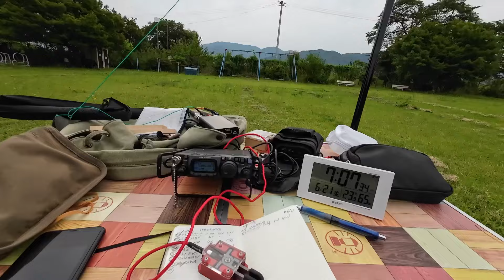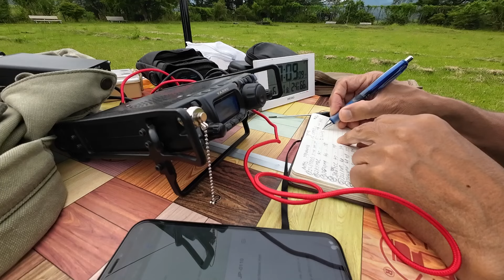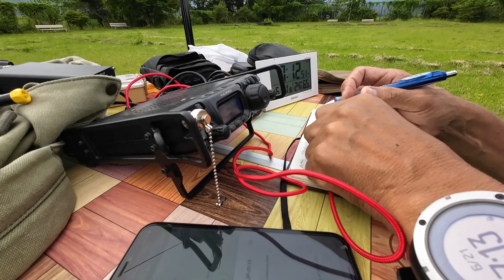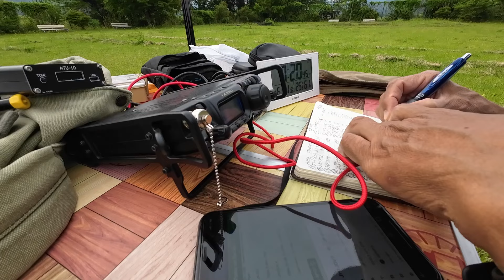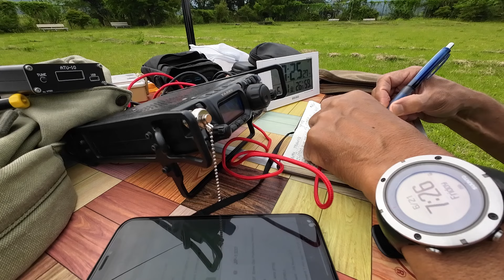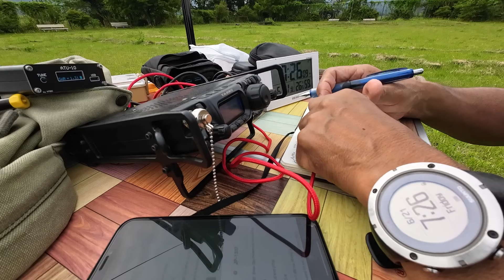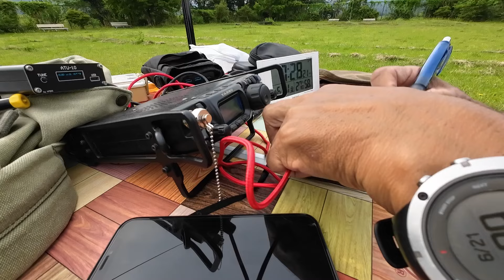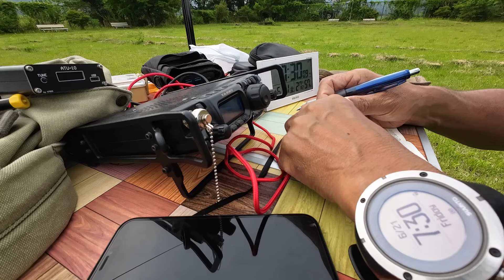0621'24 QRP 5W / 自立型ロングワイヤー / 編集なし / POTA WWFF Activation in Okawa Hatori Prefectural Nature Park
この動画はアウトドアでのアマチュア無線運用のリアルを皆さんに共有するものです。

いつもの皆さんからのコールが多いですが、やはり局によってはパドルではなくストレートキーだったり、打鍵の仕方もさまざまだったり、CWは、単に短点と長点の組み合わせなのに、その方をまさらに表しているように思うから楽しいですね。

運用日時：2024年6月21日
運用地：JP-1096 /JAFF-0173 大川羽鳥県立自然公園（大石農村公園）
　　　　福島県大沼郡会津美里町 JCG07006/G
無線機：YAESU FT-818ND（出力5W QRP設定）
アンテナ： 13m長ロングワイヤーアンテナ
バンド：40m, 30m
電鍵：BaMATech TP-Ⅲ

This video shares with everyone the reality of operating amateur radio outdoors.

There are a lot of calls from everyone as usual, but some stations use straight keys instead of paddles, and keys are typed in different ways.

CW is simply a combination of dits and dahs, but it clearly represents the player.
CW is very fun isn't it?

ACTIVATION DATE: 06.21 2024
LOCATION:   Okawa Hatori Prefectural Nature Park, JP-1096 /JAFF-0173
RIG: YAESU FT-818ND
PWR: 5W QRP
ANT: Long Wire Antenna ( 13m length )
BAND: 40m, 30m
KEY: BaMATech TP-Ⅲ

73,
Hiro JR7CVG